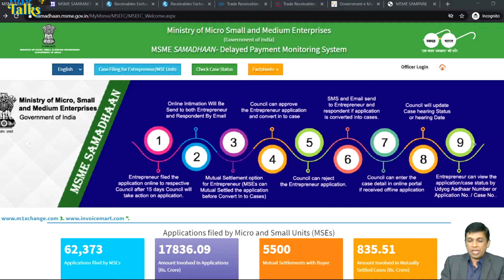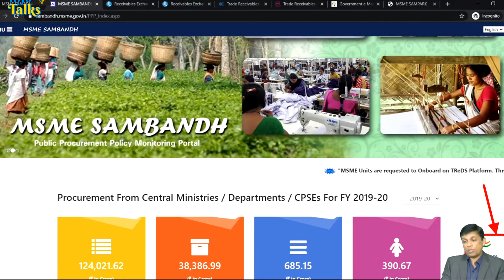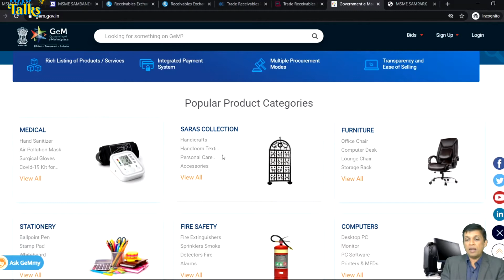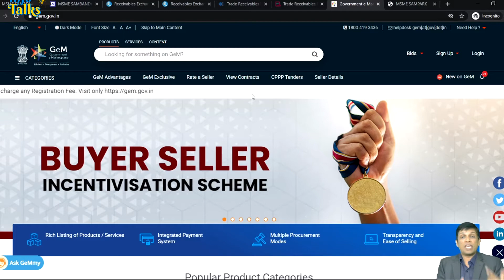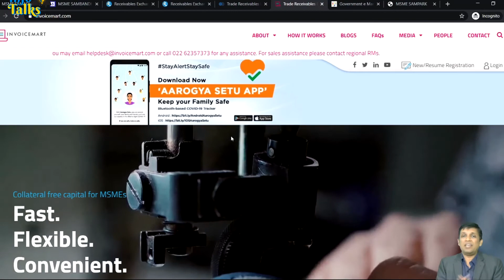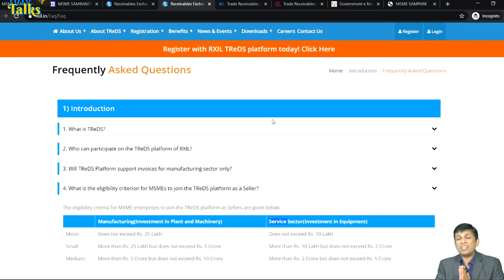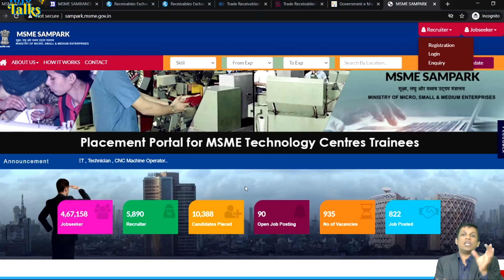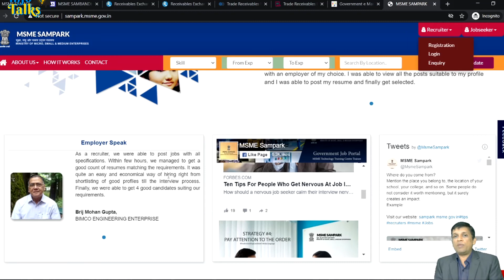💁‍♂️ Get Funds for your Business 💯 Get a FREE online Marketplace 😇 Govt. Procurement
In this video you will learn about Facilities by Govt . of INDIA  for our business to get temporary credit for their business, get an online marketplace , complaint system if the buyer is not paying for their invoice and lots more...

Online Free Marketplace by Govt. of INDIA for your business

Watch  our Series related to "Earning Without Investment"

• 80%Mindset 20%Skills
✒️ About Info Talks:

Hey Guys,
I am Gaurav Agrawal and I started Info Talks with an objective to share my 16 years of industry experience with you all who are Youth, Startups & Business of my country. With a strong belief to add value in your life.

Info Talks is a platform that will provide all our subscriber's information on Career guidance, Digital Marketing, Technology, Startup ideas, Motivational Interviews, Motivational Videos, Earning and much more.

We are of the view that learning is a regular process and when it is shared with others we can grow together. So our punch line is “Learn Share Grow”